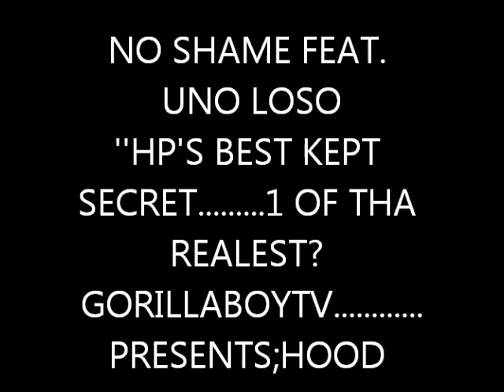UNO LOSO PROJECT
TheGorillaboytv